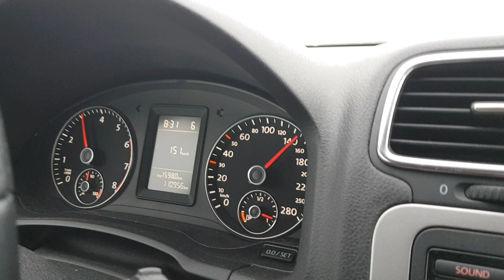Tasd Graffiti Design - Las Vegas Skyline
Graffiti Auftragsarbeiten Wohnzimmer